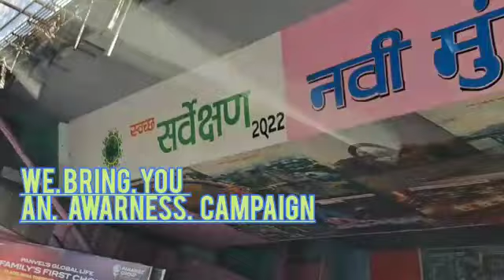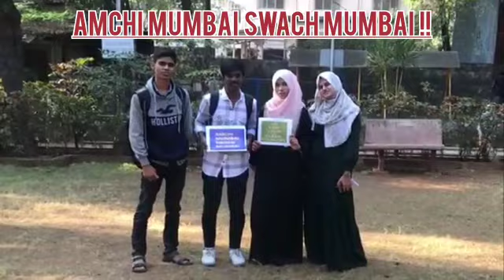Advertisement Assignment of group 43 to 49) SYBCOM SIES college of arts science and commerce